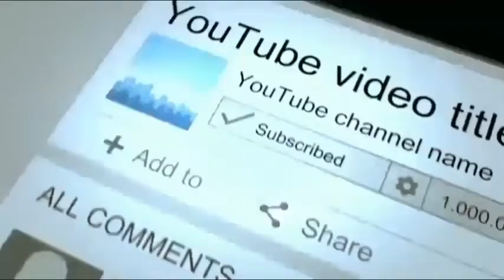Mr Herbert Mensah was a blessing n a curse on my career says Frmer Ashgold Player Frank Osei Adomako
Frank Osei Adomako is a football star in the Ghana premier league and played for teams like Ashgold, Real Sportive and real Tamale United